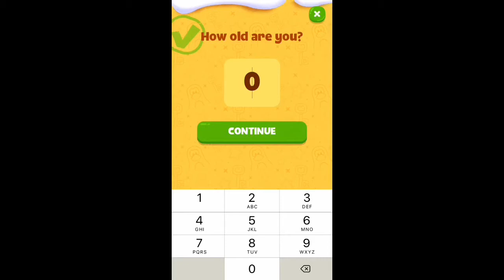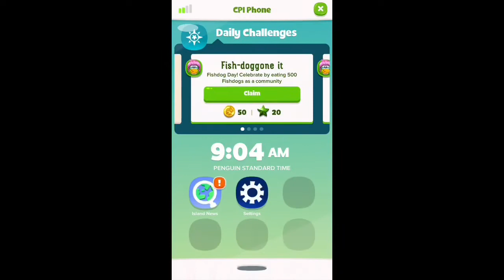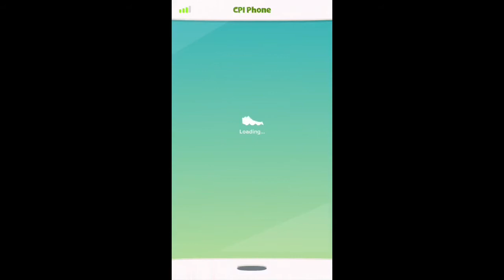EXPLORING THE SEA CAVES! - Club Penguin Island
Playing some more club penguin island